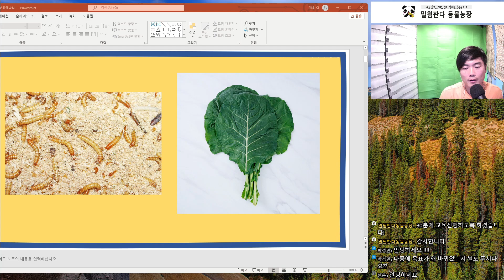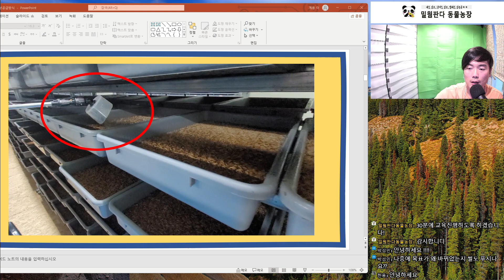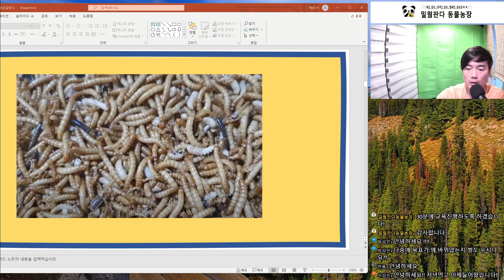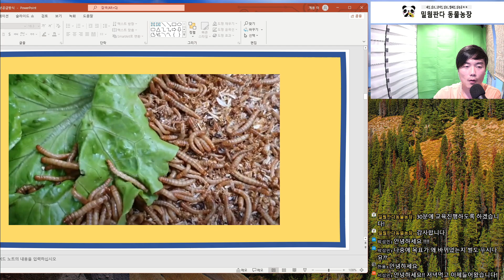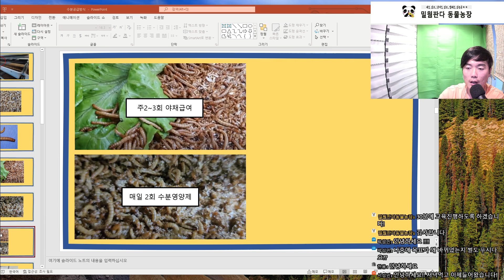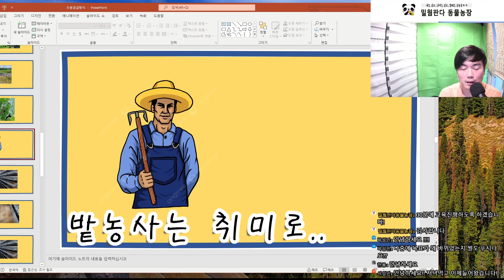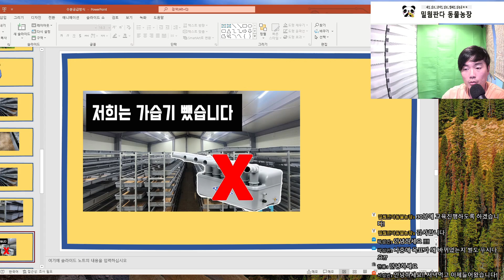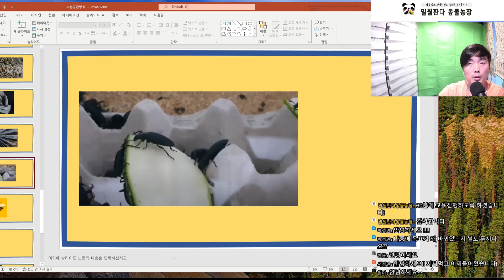밀웜 키울 때 야채 안주셔도 됩니다 / 직접적인 물 분사